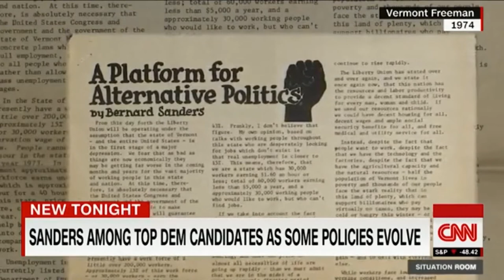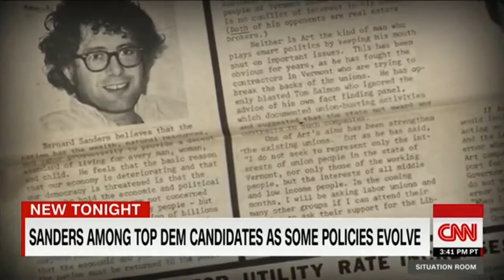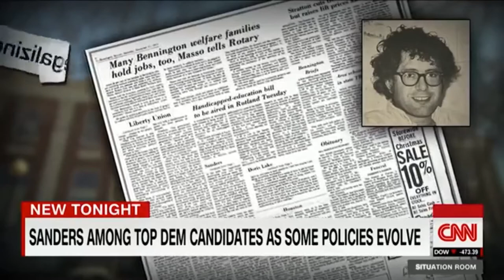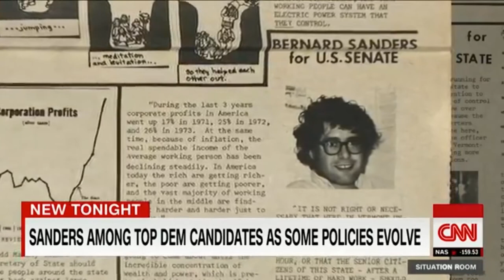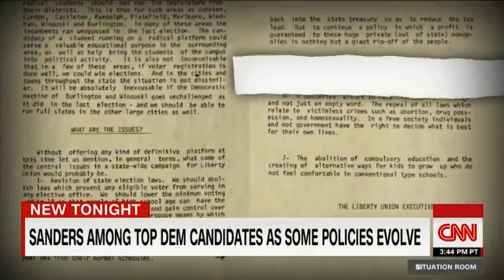CNN Exposes Bernie Sanders For Having Consistent Record over the Last 40 years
In a ground breaking award deserving expose CNN out Bernie Sanders as having a perfectly consistent policy record over the 40 years